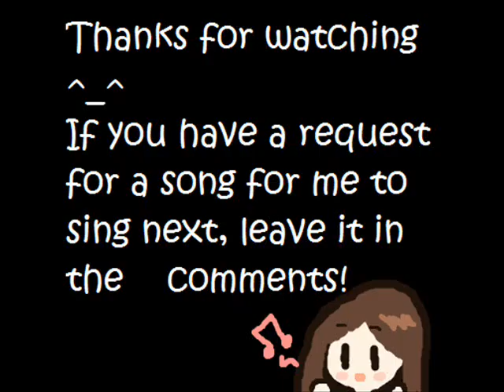No thank you [Miku Hatsune] COVER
The art in the video belongs to Caty cat